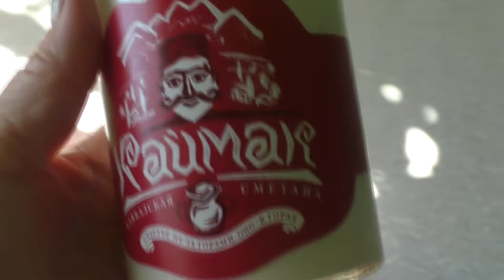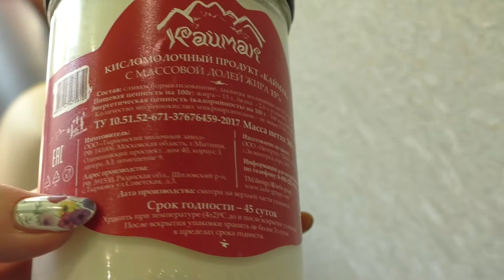VLOG /ЗАСАДА С РАННЕГО УТРА /ВСЕ ДЛЯ ХОРОШЕГО СНА /18 апреля 2021